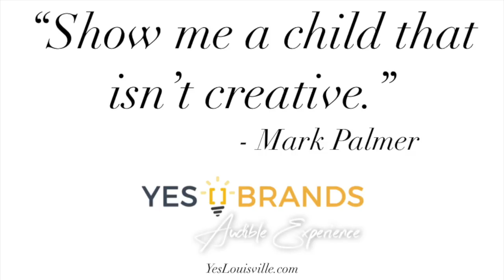"Show me a non-creative child." -Mark Palmer